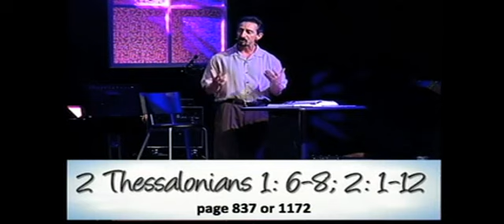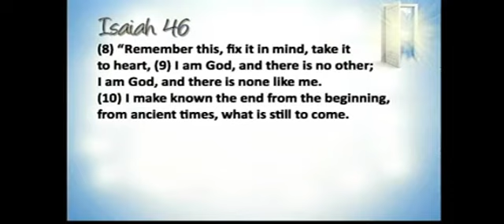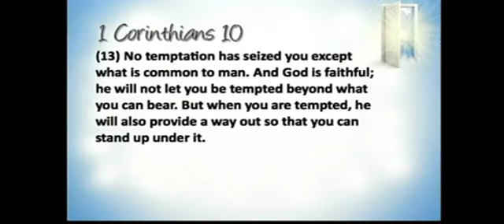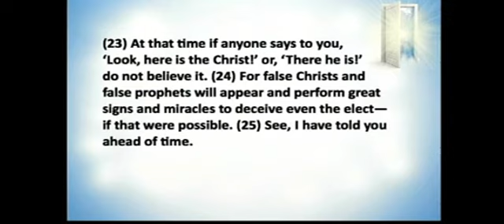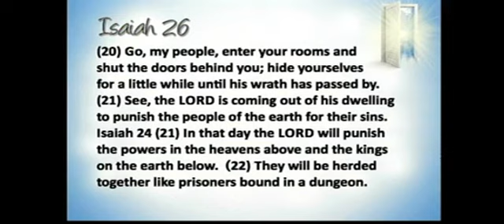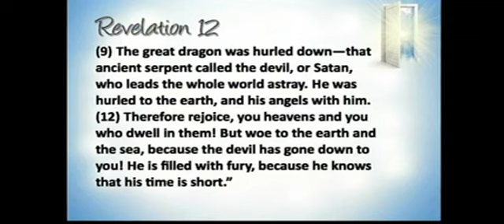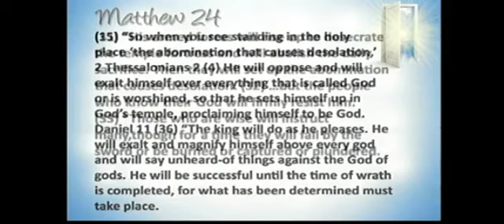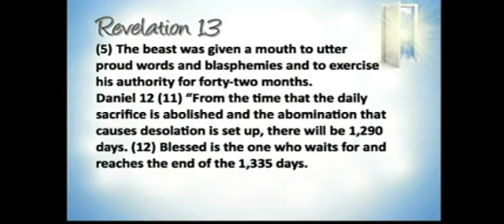The Day of the Lord (2011)